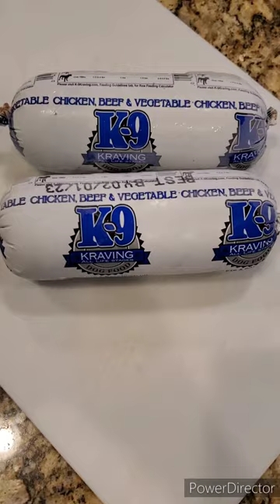K9K Entry 3 Zuri - Lawrenceville, GA